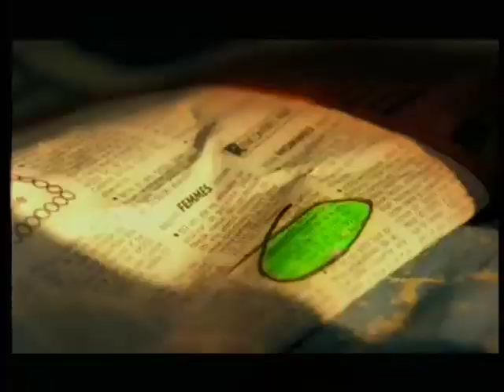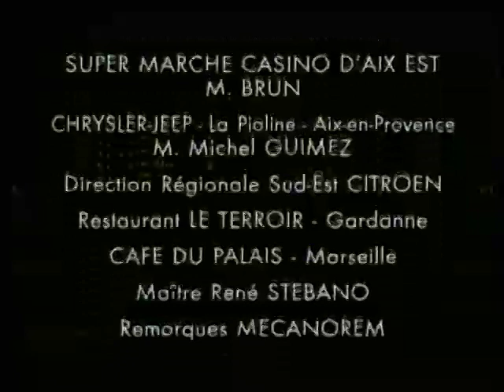Pile ou face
Un rdv galant tourne au vinaigre